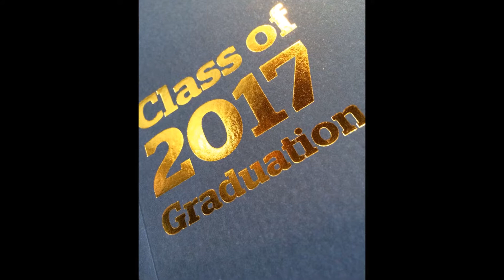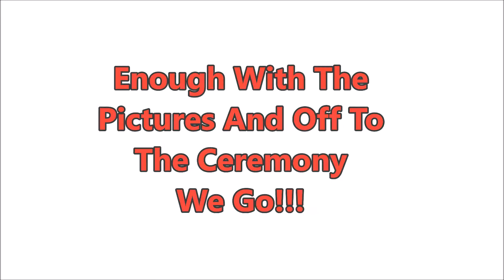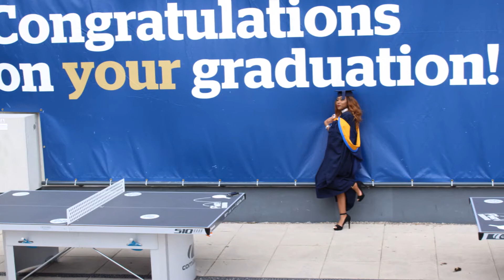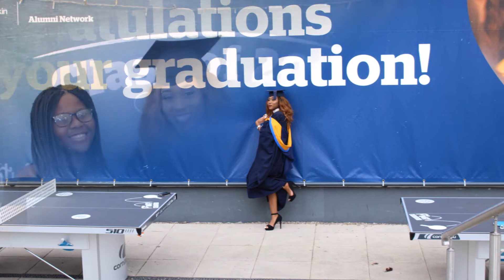I Is A Graduate!!! || My Graduation Vloggy Vlog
So I graduated a week ago from the upload and I want you guys to experience all I did!!
Song - We Takin' Ova - Sam Jamz

Love You All & Jesus Loves You Beauties Too!!!
Be You & Be Beautiful...
God Bless You xxxx